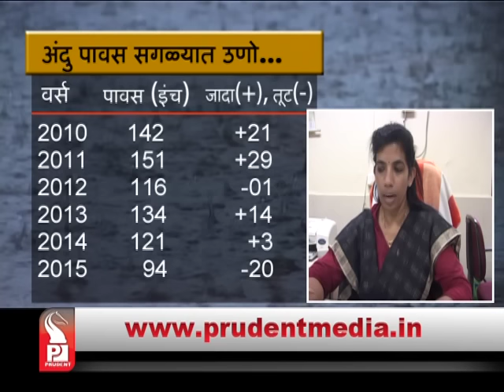Prudent Media Konkani Update News 03 oct 15 Part 3